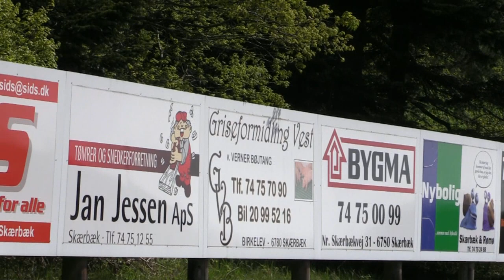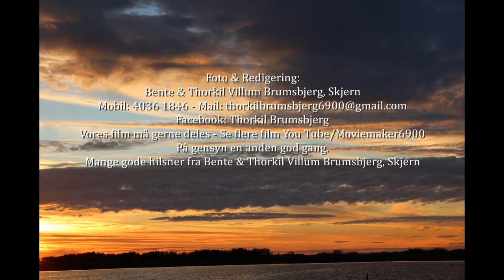* Skærbæk Motor Klub * - 50cc Danmarkstuneringen 2. Div - Gr. 2 - 12.05.2019-SMK 5.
Filmen indeholder 22 Heat fra - Danmarkstuneringen 50cc PW - der blev kørt på Skærbæk Motor Klubs baneanlæg, søndag den 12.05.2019.
Der følger også en film mede Gruppe 3 - men den når vi ikke i dag - da vi er på vej til Granly Speedway Arena, hvor Esbjerg Vikings tørner sammen med Region Varde Elitesport.
På gensyn.
Bedste hilsner fra Bente & Thorkil Villum Brumsbjerg, Skjern.
You Tube - Moviemaker6900 - Thorkil Brumsbjerg - Facebook: Thorkil Brumsbhjerg